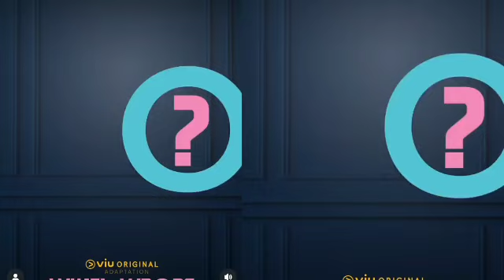KIMXI LATEST UPDATES NOVEMBER/25/2023